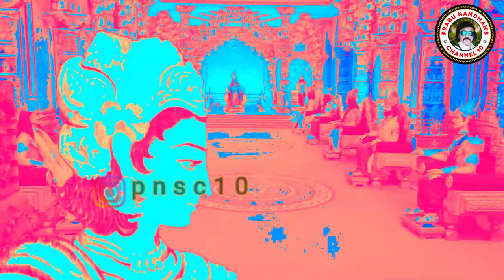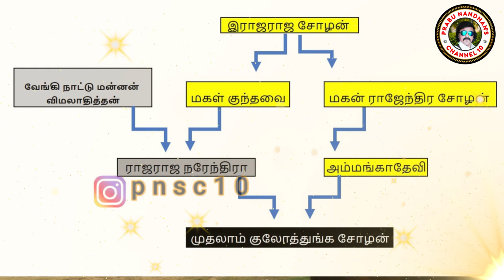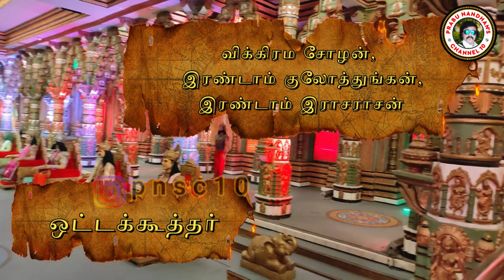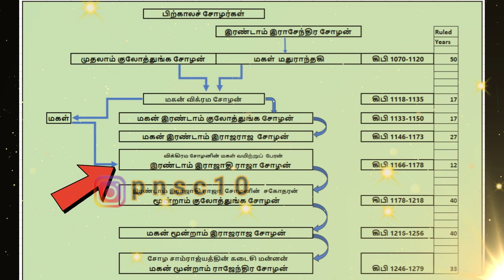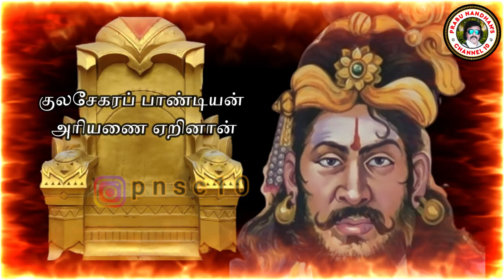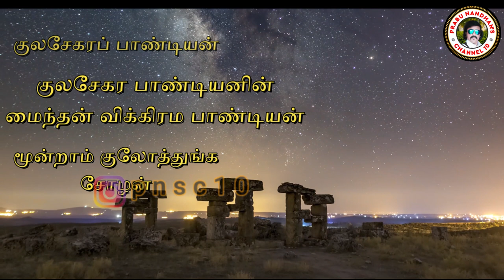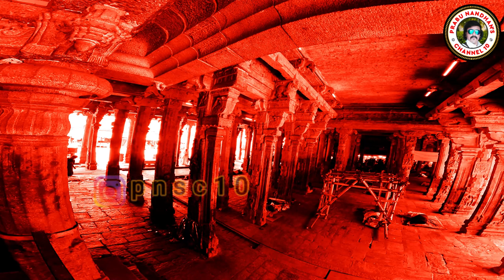சிலிர்ப்பூட்டும் பிற்கால சோழர்களின் வரலாறு|சுங்கம் தவிர்த்த சோழனின் பேரனிடம் கர்வம் தவிர்க்கச்சொல்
கிபி 1070 …அதிராஜேந்திர சோழன், மாமன்னன் ராஜேந்திர சோழனின் பேரன் சோழ நாட்டிற்கு மன்னரானார். அதிராஜேந்திரன் சோழநாட்டுக்கு மன்னனான சில மாதங்களில் அவர் இறந்து விட  மிகப்பெரிய வெற்றிடம் உருவானது.
வாரிசு எவரும் இன்றி அதிராஜேந்திரன் இறந்தது, சோழ அரசமரபில் முக்கியமான மாற்றத்துக்குக் காரணமானது. அதுவரை, விஜயாலய சோழனின் நேரடி ஆண் வாரிசுகளால் ஆளப்பட்டு வந்த சோழ நாடு,மிகப் பெரிய மாற்றம் கண்டது
இந்த மாற்றத்தின் வேர்களை நாம் சரியாக புரிந்து கொள்வோம்
மாமன்னன் ராஜராஜ சோழன்  தன் தமக்கை  குந்தவை  மேல் கொண்ட அன்பினால் தன் மகளுக்கும் குந்தவை என்ற பெயர் சூட்டி இருந்தார். மகள் குந்தவைக்கும்  இப்பொழுது ஆந்திரா என்று அழைக்கப்படும் அன்றைய வேங்கி நாட்டு மன்னன் விமலாதித்தனுக்கும் பிறந்தவர் தான் ராஜராஜ நரேந்திரா.கிபி 1022முதல் 1061வரை ஆண்ட  கீழைச்சாளுக்கிய அரசர்களுள் ஒருவர்தான்  இந்த ராஜராஜ நரேந்திரா.
தெலுங்கு இலக்கியத்தின் தலைநகரம் ராஜமுந்திரியைக் கட்டியவரும் இவரே தான் .  இவர் மணம் புரிந்தது ராஜேந்திர சோழனின் மகள் அம்மங்காதேவியை.
இவர்களுக்கு பிறந்த மகன் தான் முதலாம் குலோத்துங்க சோழன்.
இவர் பிறந்தததே கங்கைகொண்டசோழபுரம் அரண்மனையில் தான்.

அதி ராஜேந்திர சோழனின் திடீர் மரணத்திற்குப் பிறகு முதலாம் குலோத்துங்க சோழன் சோழ சாம்ராஜ்யத்திற்கு மன்னனாக்கப்பட்டார். இங்கிருந்துதான் ஆரம்பமாகிறது சாளுக்கியசோழர்கள் என்று அழைக்கப்படும் பிற்கால  சோழர்களின் ஆட்சி.
தசாவதாரம் திரைப்படம்
சுங்கம் தவிர்த்த சோழனின் பேரனிடம் கர்வம் தவிர்க்கச் சொல்
பிற்காலச் சோழர்கள்
முதலாம் குலோத்துங்க சோழன்
விக்கிரம சோழன்
இரண்டாம் குலோத்துங்க சோழன்
இரண்டாம் இராஜராஜ சோழன்
இரண்டாம் இராஜாதி ராஜா சோழன்
மூன்றாம் குலோத்துங்க சோழன்
முதலாம் சடையவர்மன் குலசேகர பாண்டியன்
மாற வர்ம சுந்தரபாண்டியன்
மூன்றாம் இராஜராஜ சோழன்
மூன்றாம் ராஜேந்திர சோழன்
குலசேகரப் பாண்டியன் பராக்கிரம பாண்டியன்
சிங்களன் பராக்கிரம பாகு
பராக்கிரமனின் மகன் வீர பாண்டியன்
சங்ககால சோழர்கள்
# இடைக்கால சோழர்கள் # விஜயாலய சோழன்
ஆதித்த சோழன்
# முதலாம் பராந்தக சோழன்
# இராஜாதித்ய சோழன்
கண்டராதித்த சோழன்
அரிஞ்செய சோழன்
சுந்தர சோழன்
ஆதித்த கரிகாலன்
மதுராந்தக சோழன்
அருண் மொழிவர்மன்
பொன்னியின் செல்வன்
மாமன்னன் ராஜராஜ சோழன்
மாமன்னன் இராசேந்திர சோழன்
# ராஜராஜ  சோழன்
# இராசேந்திர சோழன்
முதலாம் இராஜாதிராஜ சோழன்
# இரண்டாம் இராஜேந்திர சோழன்
வீர ராஜேந்திர சோழன்
# அதிராஜேந்திர சோழன்
# கங்கை கொண்ட சோழபுரம்
தஞ்சை பெரிய கோயில்
தஞ்சை பெருவுடையார் கோயில்
பிரகதீஸ்வரர் கோயில்
கீழக் கடம்பூர்
வீராணம் ஏரி
சோழகங்கம் ஏரி
மாளிகை மேடு
ராஜராஜ சோழன் அரண்மனை
பாண்டிய மன்னன்
மீன் கொடி
மீன் சுருட்டி
அனந்தீஸ்வரர் ஆலயம்
உடையார்குடி கல்வெட்டு
கடம்பூர் மாளிகை
# ஆதித்த கரிகாலனை கொன்றவர்கள் யார்